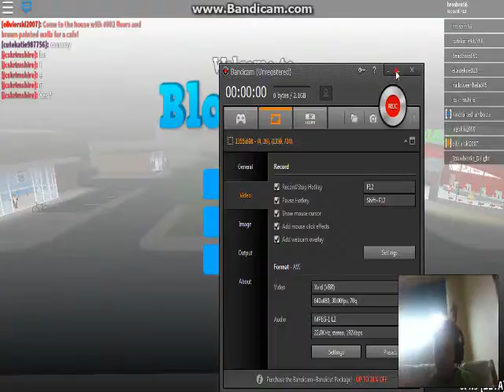Roblox blox burg